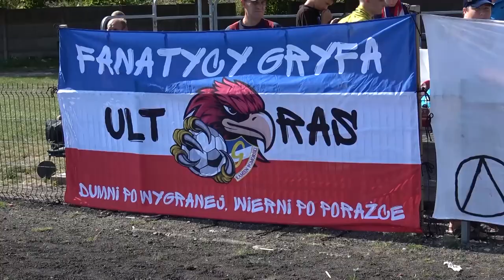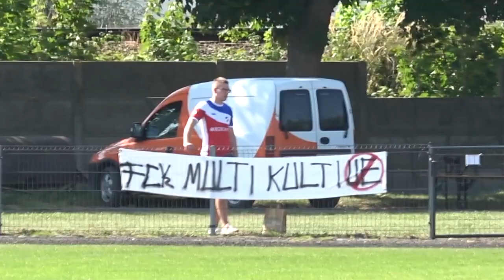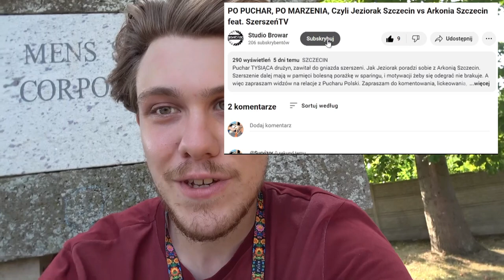WALKA O LIDERA!!!, Czyli Gryf Kamień Pomorski vs Jeziorak Szczecin feat. SzerszeńTV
Witam serdecznie, SzerszeńTV tym razem w podróży. Zawitaliśmy do malowniczego Kamienia Pomorskiego. Do miejsca, gdzie szerszenie mogli stoczyć walkę o fotel lidera. Która drużyna podniesie rękę w geście zwycięstwa. Zapraszam na relacje :D.